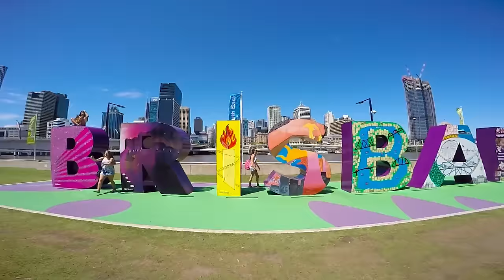Dutchies Abroad - Australia Part 3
G'day guys!

Our 3th video is now online!

We have been in Australia now for 5 months already!

Check out how we have spend our Christmas on Alva Beach, what we did on Magnetic Island during NYE, why mountainbiking is a must between Agnes Water & Town of 1770, how bloody awesome Fraser Island is with a 4WD & how boring Brisbane is. Last but not least, Stanthorpe, the place that I recommend to nobody and therefore not worth recording... I do show you the national park though called Boonoo Boonoo which is pretty nice!